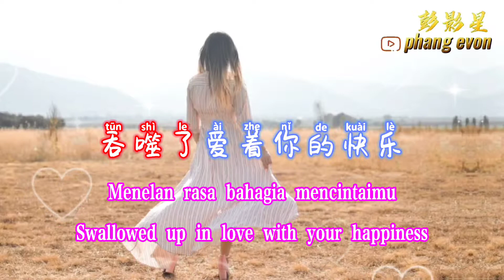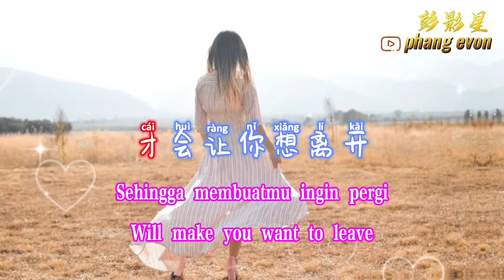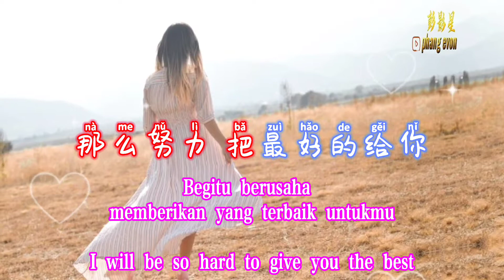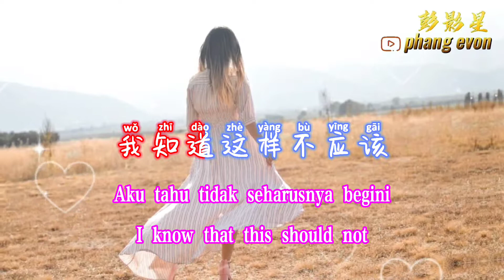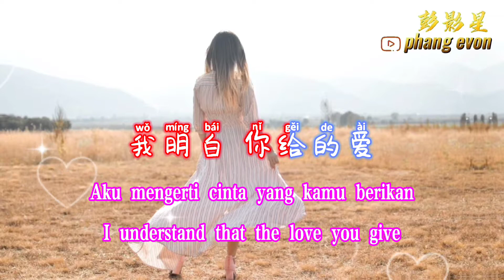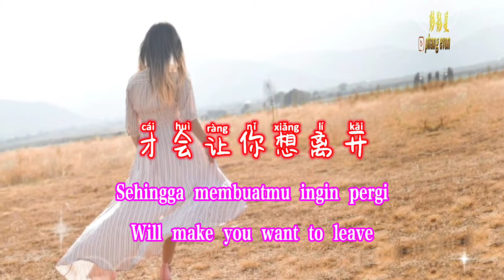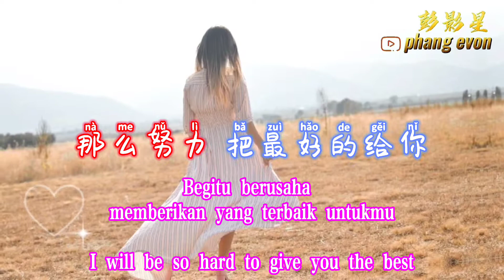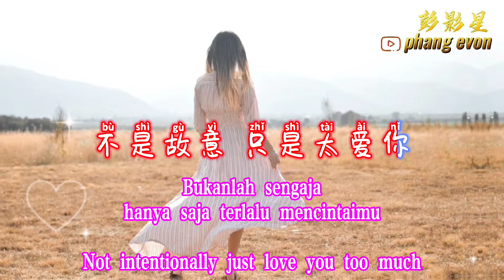Zhi Shi Tai Ai Ni 只是太爱你 Terjemahan Indonesia Pinyin dan English Subtitle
Like komen & share 🤗
Judul lagu

Zhi Shi Tai Ai Ni
只是太爱你
Hanya Saja Terlalu Mencintaimu
Just Love You Too Much
[Pinyin,English,Indonesian Translation]